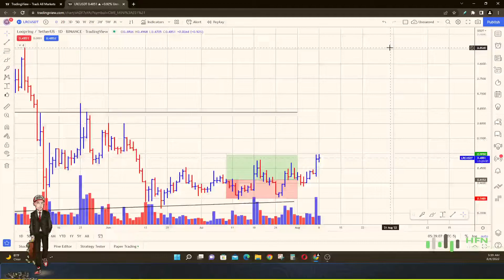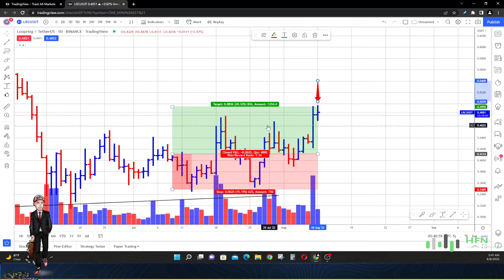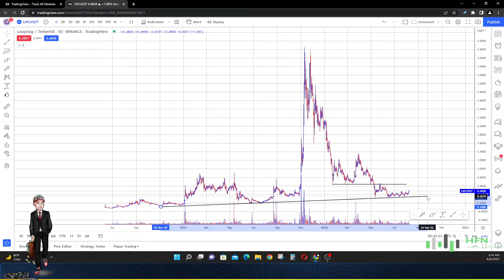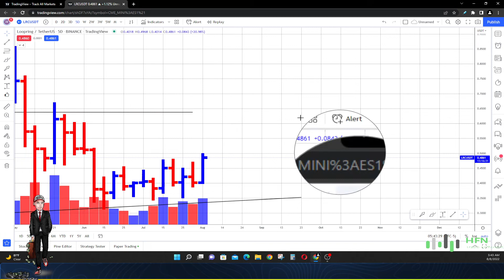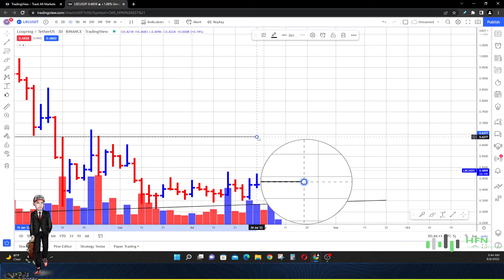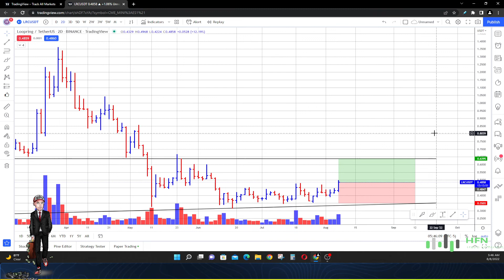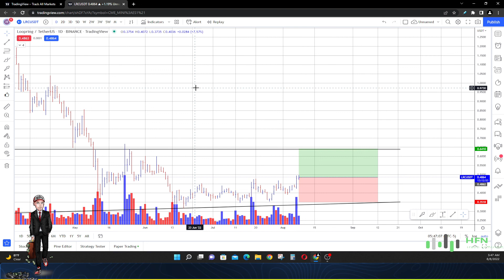Loopring Crypto To Outperform Altcoins This Bully Cycle - A Big Change For LRC Crypto?